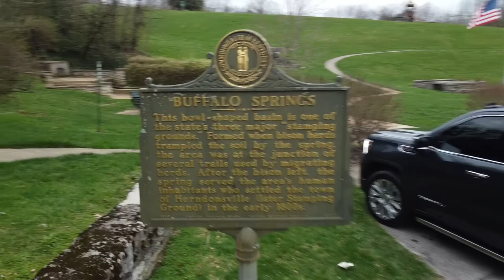2080 Cedar Road Stamping Ground Ky 40379